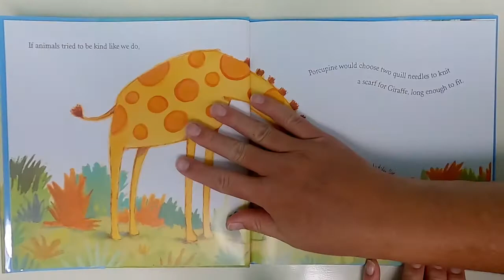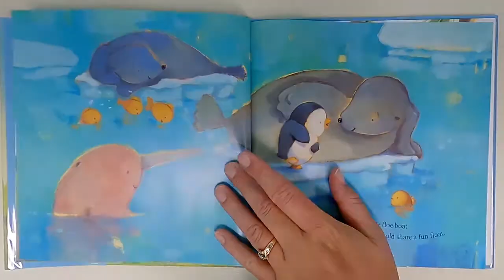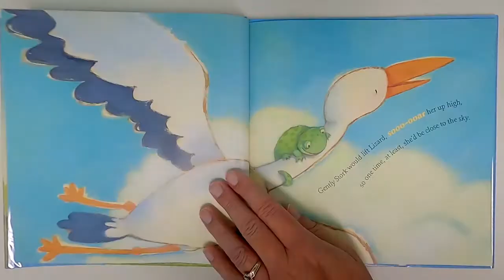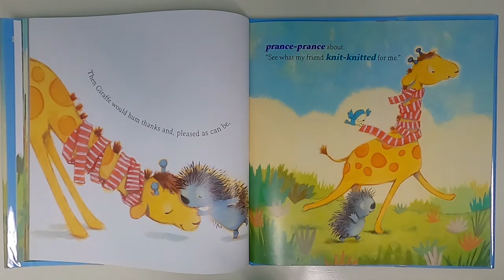If Animals Tried To Be Kind Written By Ann Whitford Paul and Illustrated By David Walker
If Animals Tried To Be Kind
Written By Ann Whitford Paul
Illustrated By David Walker
Virtual Storytime